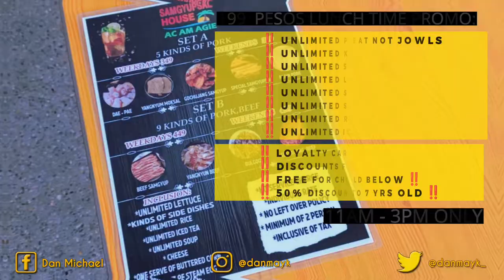NEW! Samgyupsal House Restaurant AC AM AGIE in Barretto, Olongapo City! | FOOD VLOG | Dan TV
0:00 - Intro
1:35 - Location / Opening Time / Montages
2:06 - Eating Time
2:16 - Lunch Time Promo / Montages
2:31 - About the Food
3:25 - Timelapse / Eating & Chikahan
4:31 - Exact Location / Montages
4:40 - 199 PESOS Lunch Time Promo
4:53 - Facebook Page
In this new video, we're headed to Samgyupsal House Restaurant in Barrio Barretto, Olongapo City!

If you're in Olongapo and want to try some amazing samgyupsal, then check out this restaurant! In this video, we're sampling some of the delicious food and giving you a taste of what you're in for. This restaurant is definitely worth a visit if you're in the area!

For only 199 PESOS! 🐷🐮🥓🥩👌🐷🐮🥓🥩👌
‼️UNLIMITED PREMIUM PORK MEAT NOT JOWLS‼️
‼️UNLIMITED KIMCHI‼️
‼️UNLIMITED 5 SIDE DISHES‼️
‼️UNLIMITED LETTUCE‼️
‼️UNLIMITED SAUCES‼️
‼️UNLIMITED SIDE DISHES‼️
‼️UNLIMITED RICE‼️
‼️UNLIMITED ICE TEA‼️
‼️LOYALTY CARD‼️
‼️DISCOUNTS FOR PWD & SR‼️
‼️FREE FOR CHILDREN 4YRS OLD BELOW‼️
‼️50% DISCOUNTS FOR 5 YRS TO 7YRS OLD‼️
WE HAVE CUBICLES FOR YOUR PRIVACY
GREAT AMBIANCE
NEAR THE BEACH
NO TIME LIMIT
ALONG THE HI-WAY
WE HAVE PARKING LOT
This promo is open from 11am to 3pm only
After 3pm it will be 299 pesos
GRABEEEE no!!?? Aakalain mo bang 199 lang Yarnnnn! Arattttt NA🐷🐮🥓🥩👌
🐮UNLIMITED PREMIUM PORK MEAT WITH 5 DIFFERENT FLAVORS ₱349
✅Unlimited Sliced Pork with 5 DIFFERENT MARINATED FLAVORS
✴️Plain
✴️YangnyumMoksal
✴️Dae Pae
✴️Gochujang(spicy)pork
✴️Special Herb Samgyupsal
✅Unlimited 8 Side Dishes
✅️Unlimited Rice
✅️Unlimited Korean Soup
✅️Unlimited Cheese
✅️Unlimited Lettuce
✅️Unlimited Sauces
✅️Unlimited Ice tea
✅️WITH FREE STEAM EGG😍
🐮UNLIMITED PORK AND BEEF ₱449
✅Unlimited Sliced Pork with 9 DIFFERENT MARINATED FLAVORS
✴️Plain
✴️YangnyumMoksal
✴️Dae Pae
✴️Gochujang(spicy)pork
✴️Special Herb Samgyupsal
✴️Beef Plain
✴️Yangnyum Beef
✴️Gochujang Beef
✴️Curry Beef
✅️Unlimited Rice
✅️Unlimited Korean Soup
✅️Unlimited Cheese
✅️Unlimited Lettuce
✅️Unlimited Sauces
✅️Unlimited Ice tea
📍📍LOCATION 📍📍
110 National Hi-Way, Barrio Barretto, Olongapo
INFRONT OF CENTRAL PARK REEF TOP OF CEBUANA LHUILLIER
🕚STORE HOURS:
Monday to Sunday 11AM - 11PM
10:00PM (Cut off)
⭐️4 +1 BIRTHDAY PROMO:
•For Customer's Birth Month only
•Bring valid ID or a copy of birth cert
•Avail Full 4 Unli Pork & Beef to get the + 1 Free
•Avail Full 4 Unli Pork t(349 pesos)to get the +1 Free
🚫MINIMUM OF 2 PERSONS TO AVAIL
🚫STRICTLY NO LEFT OVER (₱199 - ₱299/head charge for left over)
▫️Kids 4 years old and below are FREE
 (Please bring a copy of birth cert or any proof of age)
(Please bring your valid ID)

Camera used: Sony RX 100 III
Phone: Oppo A94
Editor: Sony Vegas 2015 | CapCut